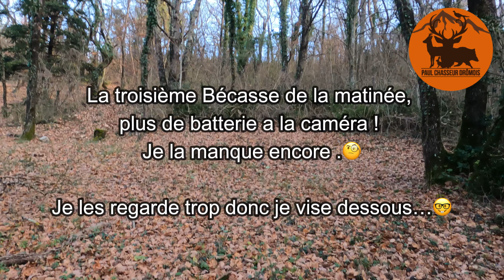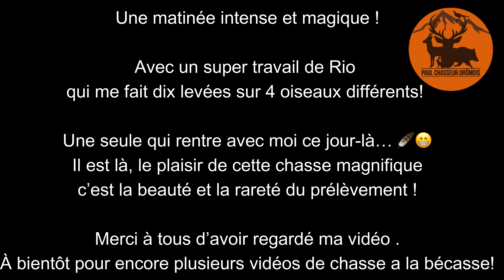Chasse à la Bécasse - Matinée Extraordinaire ! - 10 Levées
Merci à tous d'avoir regardez ma vidéo !
Si vous souhaitez achetez les vêtements "Paul chasseur drômois"
RDV sur Facebook ou Instagram!